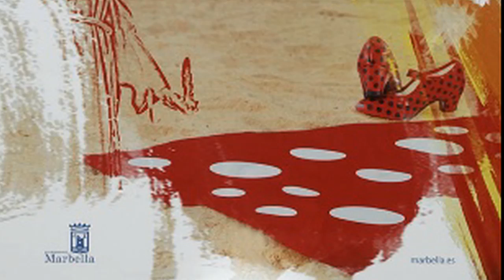Feria San Pedro Alcántara 2.012-O.S.P